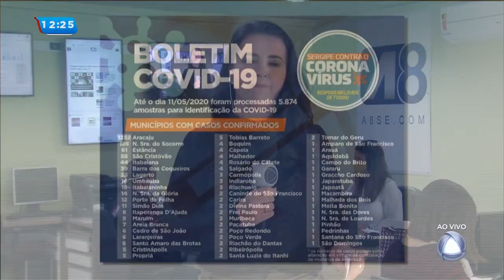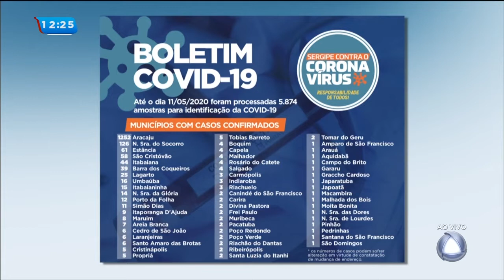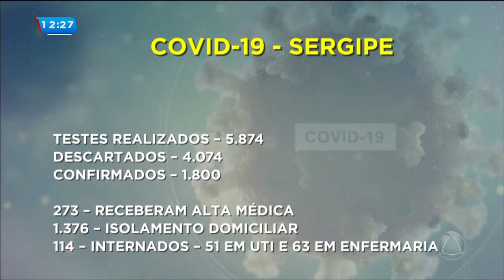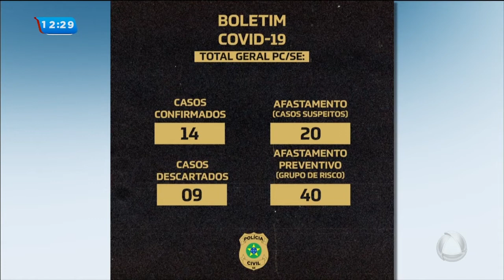Acompanhe as atualizações do Covid 19 em Sergipe- Balanço Geral Sergipe